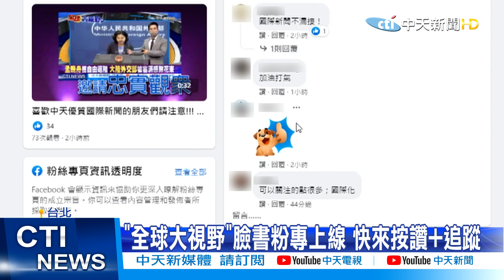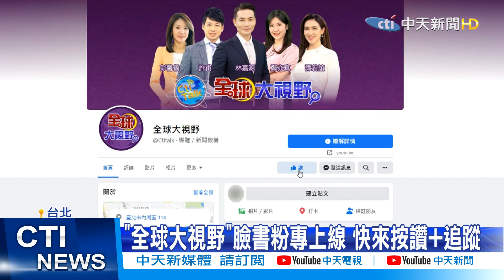【全球現場日報】射彈又示好? 北韓睽違55天重啟兩韓熱線｜喀布爾清真寺爆炸攻擊 已知8死20傷 @中天新聞CtiNews 20211004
00:00 喀布爾清真寺爆炸攻擊 已知8死20傷
00:39 義大利小型飛機撞樓 機上8人全數罹難
01:15 射彈又示好? 北韓睽違55天重啟兩韓熱線
01:57 岸田今任首相組新內閣 安倍弟續任防衛大臣

  一週七天均有最新、最熱的國際話題：
《全球大視野》節目於每週一至五23:00首播  林嘉源/鄭亦真主持
《前進戰略高地》節目於每周六21:00首播  許甫主持
《國際直球對決》節目於每周日21:00首播  林嘉源主持